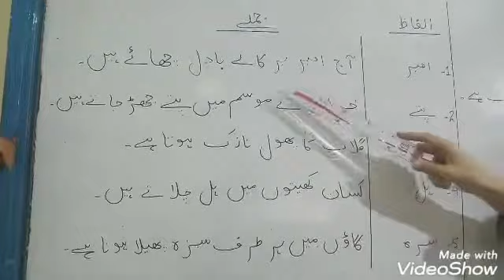Grade 5 Urdu (lec#3) 184